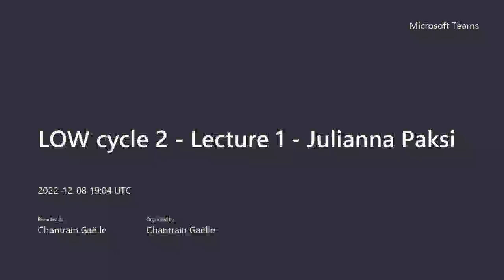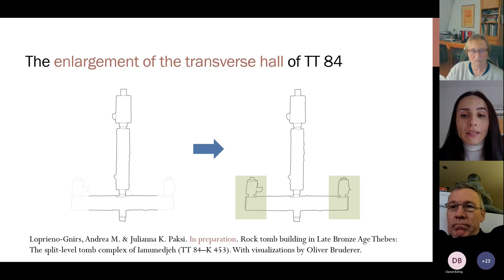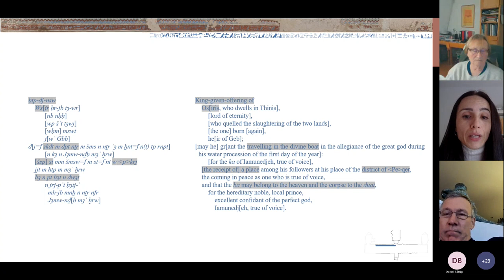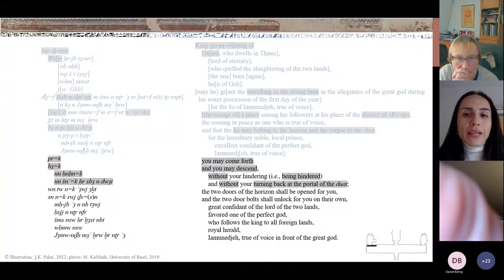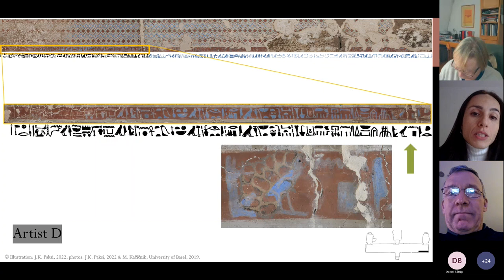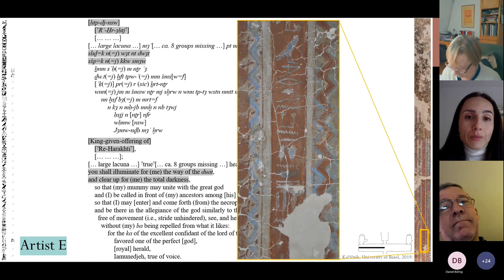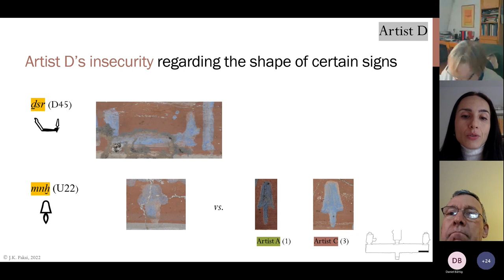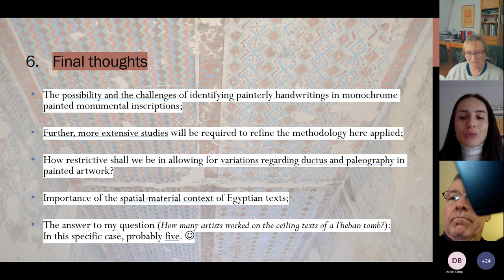LOW 2.1. J.K. Paksi "How many artists worked on the ceiling texts of a Theban" tomb?"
This paper aims to explore the potential and the limitations of identifying painterly handwritings (cf. Laboury 2012) in monochrome hieroglyphic inscriptions on the example of the ceiling decoration of an Eighteenth Dynasty Theban tomb, TT 84. This tomb is located in the south-western part of Sheikh Abd el-Qurna and was originally built for Iamunedjeh, an influential state official who lived under the reign of Thutmose III. It is almost fully decorated, is relatively well preserved, and has an exceptionally rich textual dimension. What makes TT 84 particularly suitable for a case study on distinguishing artistic hands in painted monumental texts lies in the fact that some of the inscriptional bands of the ceiling of its first hall were prolonged secondarily. The double-stage execution of some of the ceiling bands of this tomb thus provides a unique point of departure for investigating whether or not the secondarily added segments of text were painted by the same artists who were responsible for the originally inscribed portions of the same bands.
With the help of a detailed analysis of the material dimension of these inscriptions, the study ultimately seeks to answer the question concerning the number of individuals who worked on the textual program of the ceiling of this particular Theban tomb. To this end, the analysis will mainly focus on the direction and the sequencing of brush strokes constituting a sign, the paleographic variations between the different realizations of individual signs, and the steadiness of the brush handling of different artists, but factors such as the artists’ preference for simplifying certain signs and their tendency for sign-reversals will be equally considered. Finally, the paper will also evaluate the reliability of these methods with regard to the material at hand.